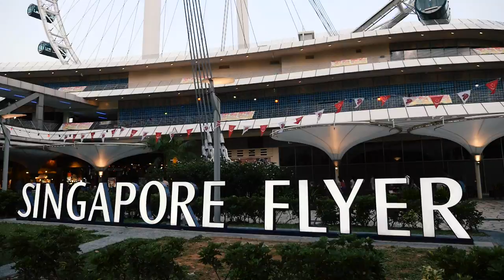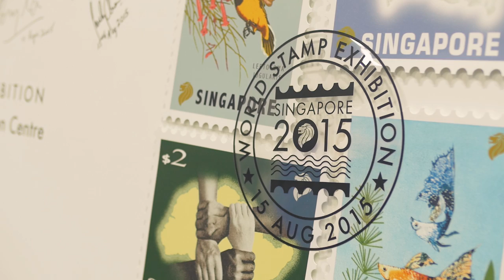SINGAPORE 2015 World Stamp Exhibition Highlights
held at Sands Expo & Convention Centre, 14-19 Aug 2015